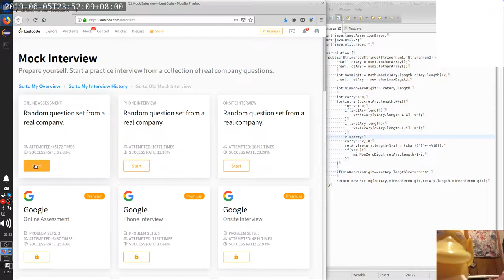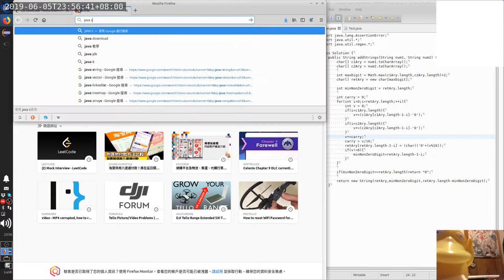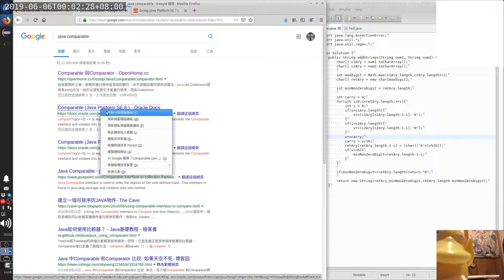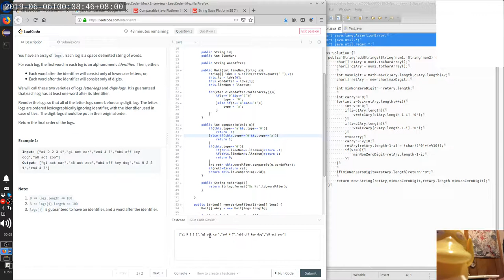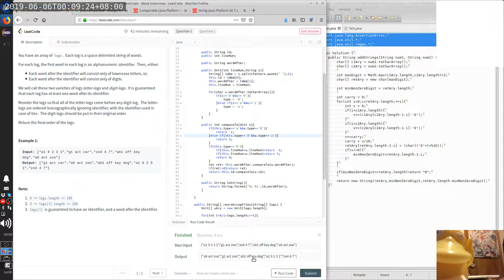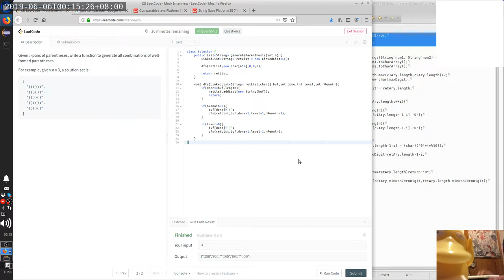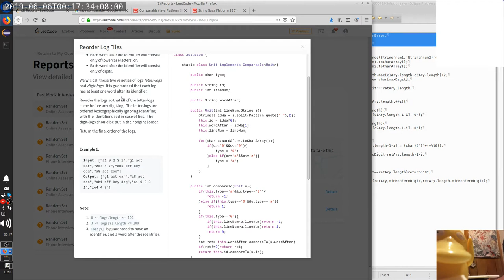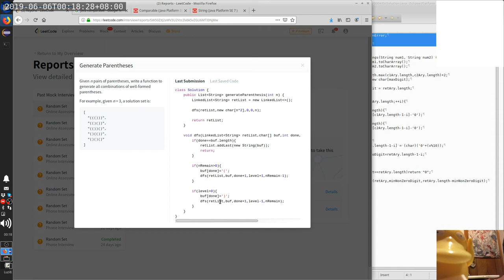Leetcode 937, 22 | code.log.luzi82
0:09 Q937 Reorder Log Files
17:33 Q22 Generate Parentheses